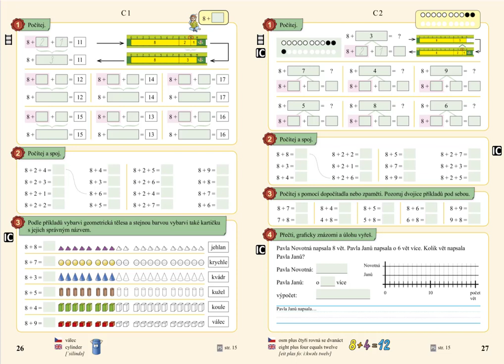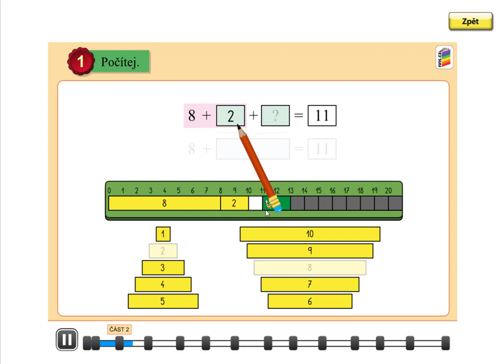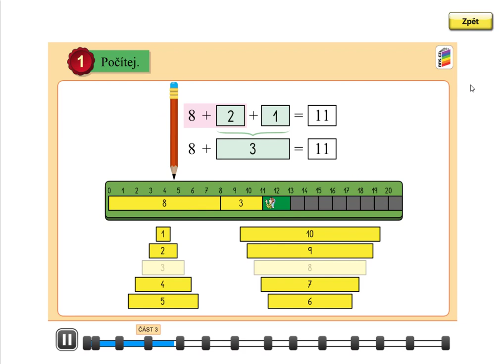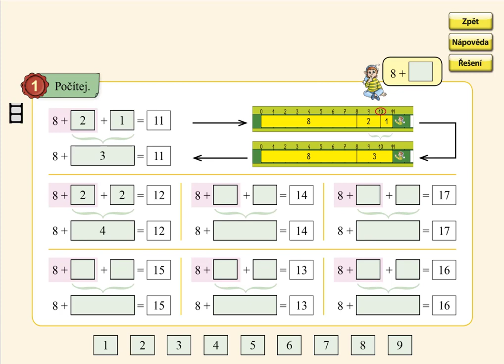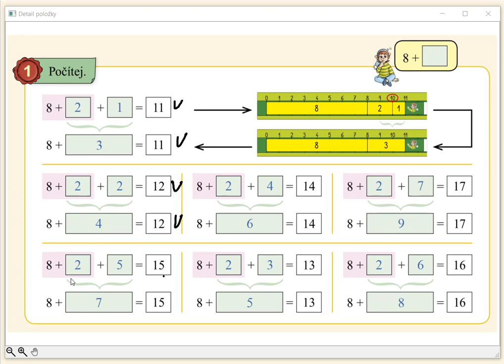Sčítání do 2 (8+), MATÝSKOVA MATEMATIKA 4. DÍL - POČÍTÁME DO DVACETI, str. 26, cv.1